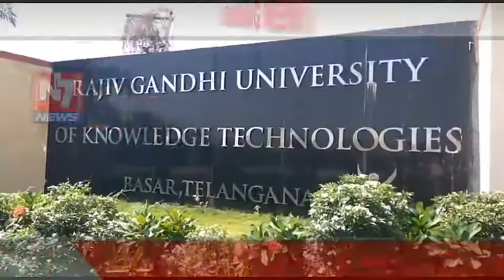బాసర ఐఐఐటి లో ప్రశాంతం గా vro అభ్యర్థులకు రాత పరీక్ష ...8 సేంటర్లు 13 మంది ఏక్జామీనర్ల ఆధ్వర్యం లో ప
బాసర ఐఐఐటి లో ప్రశాంతం గా vro అభ్యర్థులకు రాత పరీక్ష ...8 సేంటర్లు 13 మంది ఏక్జామీనర్ల ఆధ్వర్యం లో పరీక్ష రాసిన .3750 మంది విద్యార్థులు...పరీక్ష రాయాలనుకున్న ఆత్రుత తో వక్చీన విద్యార్థులు పరీక్ష  సమయానికి ఆఖరి ఐదు నిమిషాల్లో సేంటర్ వద్దకు  చేరుకున్న అభ్యర్థుల కు పోలీసులు..సేక్యూరిటి సిబ్బంది..ద్విచక్ర వాహనాలపై పరీక్ష హాలు వరకు వదిలి పేట్టారు..d.బాసర iiit వద్ద 144 సేక్షన్ విధించారు...రేవేన్యూ అధికారులు...బాసర పోలీసులు...వాలంటీర్లు పటిష్ట బందోబస్తు ఏర్పాటు చేశారు..సేంటర్ .కు రేండు కిలో మీటర్ల దూరం లోనే వాహనాలకు పార్కింగు స్ఠలాన్ని కేటాయించారు...వాహనాలను..మోబైల్ ఫోన్ల ను అనుమతిoచలేదు